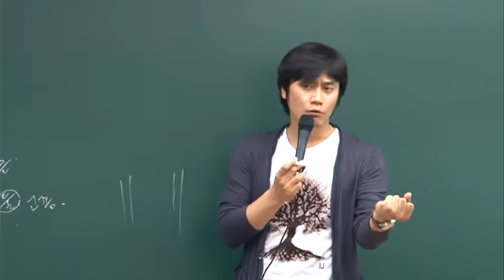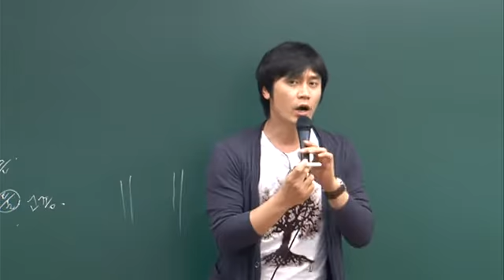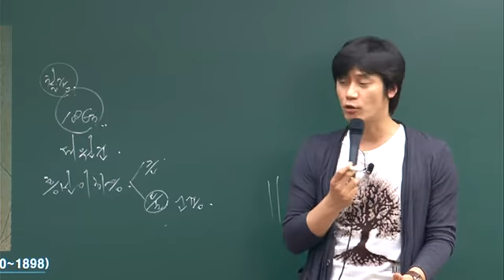"역사를 역사답게" 흐름을 느껴라! 황현필샘.asf